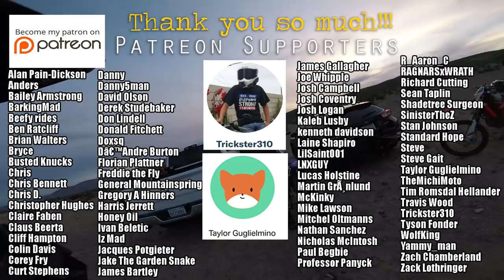Crashing Motorcycles - Watch out for rocks!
This video made possible by:
Bailey Armstrong
Colin Davis
Derek Studebaker
Florian Plattner
Honey Oil
Nicholas McIntosh
Paul Begbie
R_Aaron_C
Richard Cutting
Roger Bartlett Jr
Taylor Guglielmino
Trickster310
Zach Chamberland
+Voss Helmets+
Suburban Delinquent is protected by:
Mail
Suburban Delinquent

Helmets: VOSS/988/989/X1
Jackets: ICON - Daytona, Pilot - Perforated leather
Gloves: Oakley
Boots: Adidas
Misc - PlugFones Earplug/Headfones
Cameras: GoPro Hero3+, Turnigy HD ActionCam, Hero4+, Session 5
Microphone: Sony ECMCS3 Microphone, Purple Panda
Editing: Adobe Premiere, Adobe Photoshop, MacBook Pro
Misc: GoPro wifi Remote, SanDisc Extreme 64GB, Sena 30k
I'm thinking about going to myrtle beach bike week 2019. Anyone else?